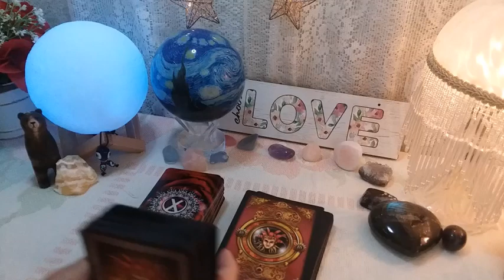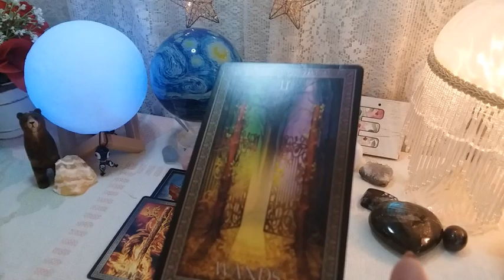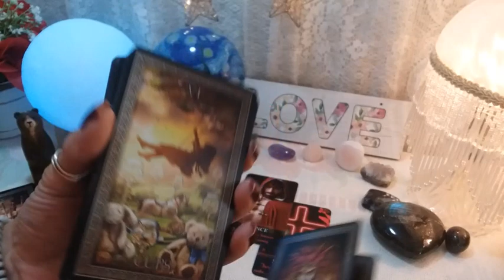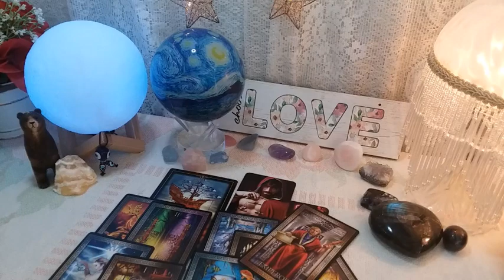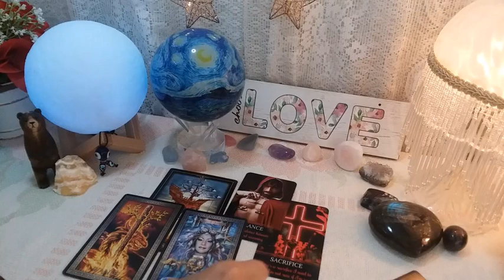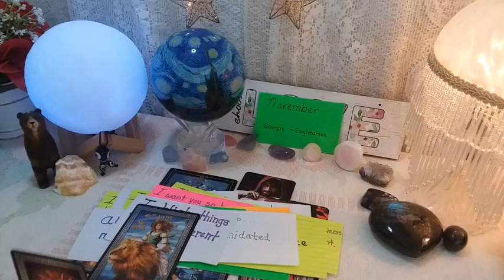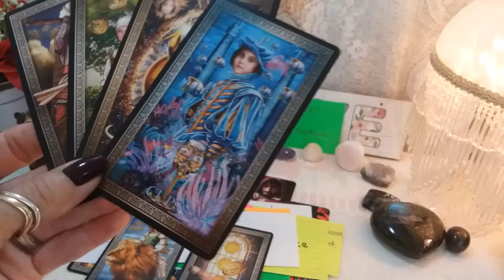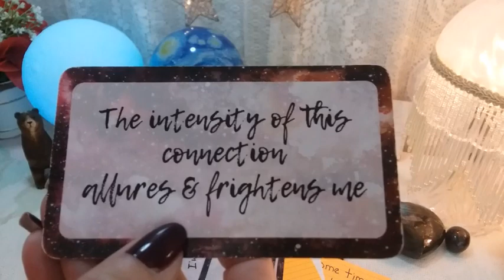♓ PISCES 📬💕 THEIR TRUE FEELINGS AND DESIRES! 💌 Weekly Conversation With Your Person!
♓ PISCES 📬💕 THEIR TRUE FEELINGS AND DESIRES! 💌 Weekly Conversation With Your Person! Timeless Love Reading, Soulmates, Twin Flames, Ex, Crush

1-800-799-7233 (SAFE) or  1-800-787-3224 (TTY)